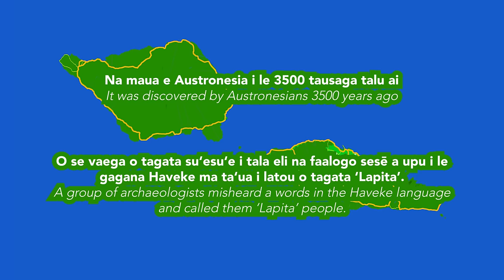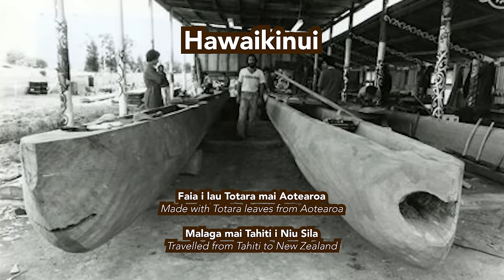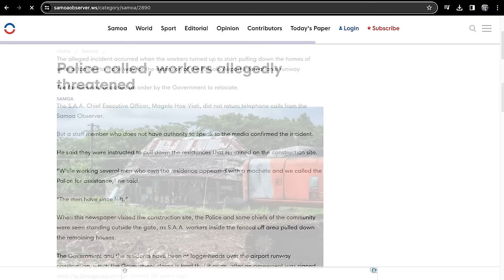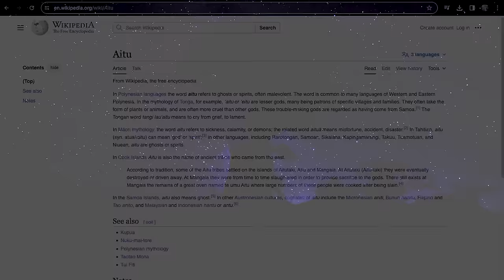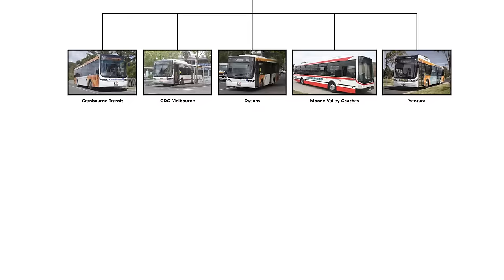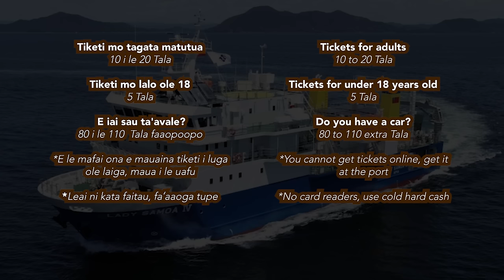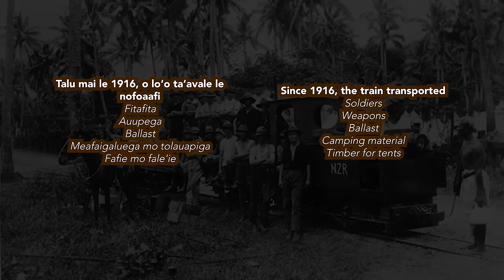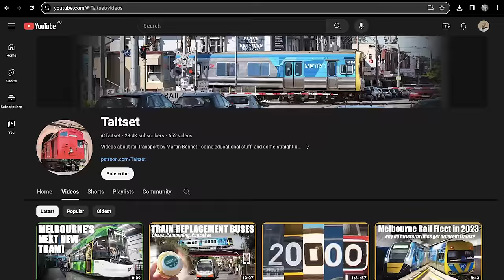Transport in Samoa - A brief history!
Hi everyone, so in 2017, you may have noticed throughout my youtube channel, that I stayed in the pacific island of Samoa for 2 years with my father's family.

From making these scripted educational videos on my channel, I figured that I look a history of transport in Samoa as other english speaking youtubers barely covered it. I will also add in my own observations and also talk about a transport topic which nobody talks about but I found quite fun to talk about.

MUSIC
Lue lue - Te Vaka
No Indication - TrackTribe
Pate mo tou agaga - Te Vaka
Vaka gaoi - Te Vaka
Mata O tane - Te Vaka
Te Vaka ka Fano - Te Vaka
Vaakaitu - Te Vaka
Living on a Prayer - Bon Jovi
Samulai - Te Vaka
Te Lalama - Te Vaka
Vevela - Te Vaka
Ke Faitatala - Te Vaka